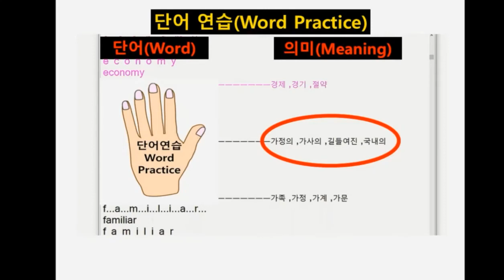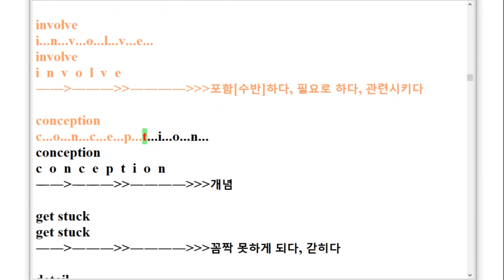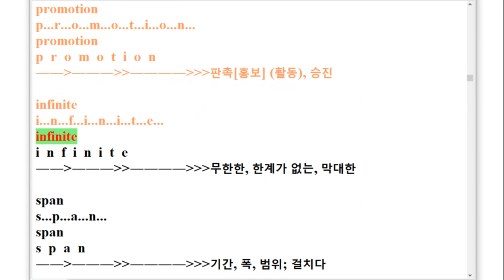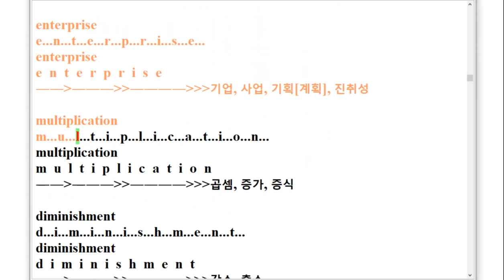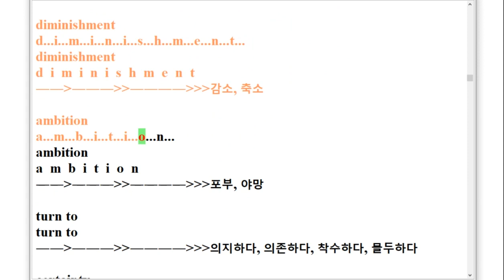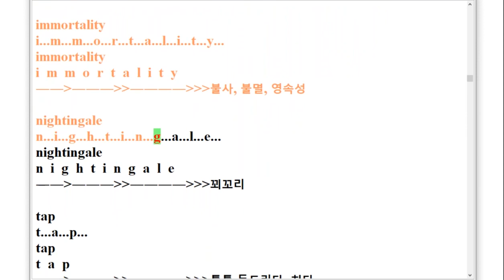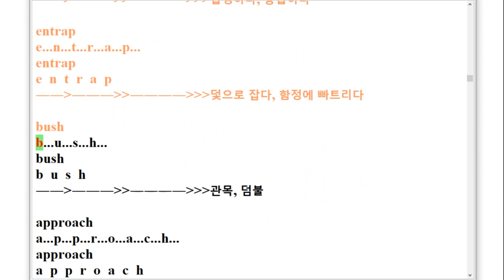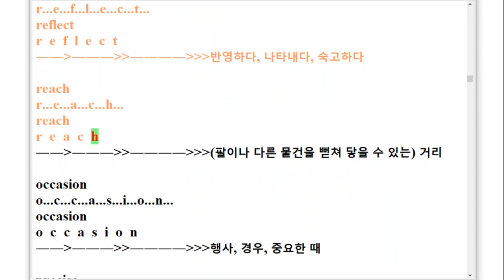VS 고등영어2 시사 한상호 Special Lesson 스펠링 암기